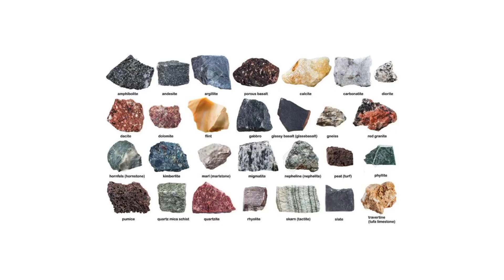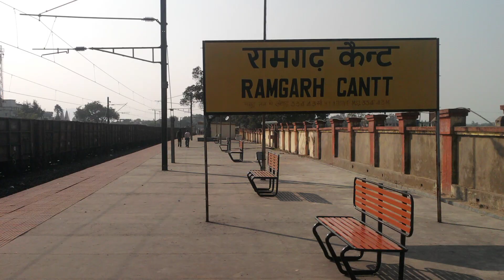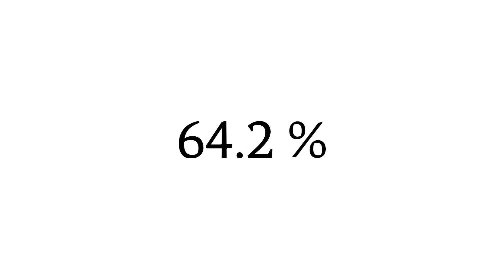झारखंड के पांच सबसे अमीर ज़िला || Top 5 Rich District of Jharkhand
इस वीडियो में हमलोग " झारखंड के अमीर ज़िला  " के बारे वर्णन किए हैं।
इस चैनल में विद्यार्थियों को सही मार्गदर्शन, विशेष स्टोरी आगे बढ़ने के तरीके के बारे जानकारी प्राप्त करते हैं,